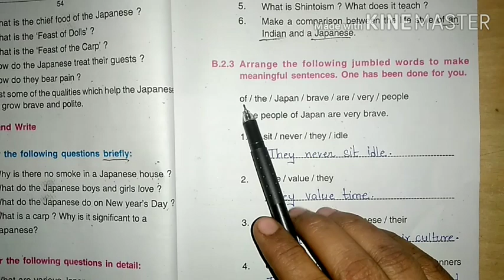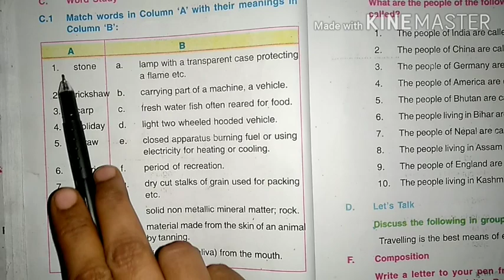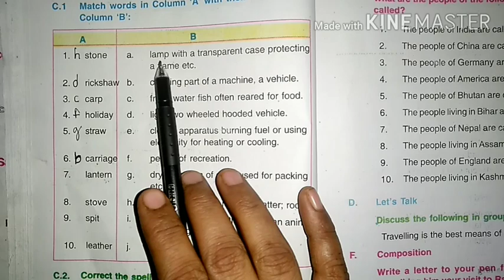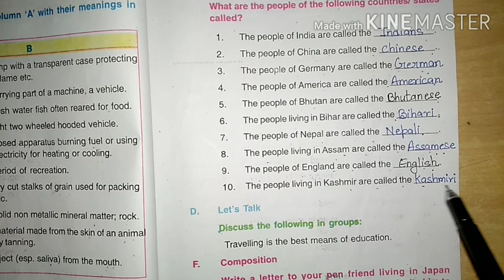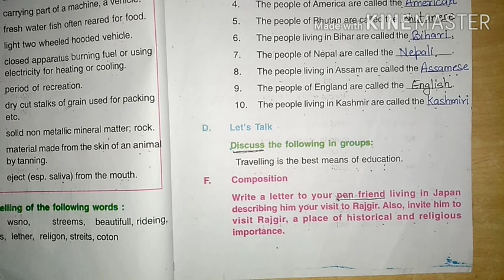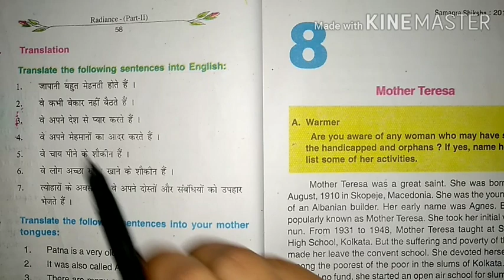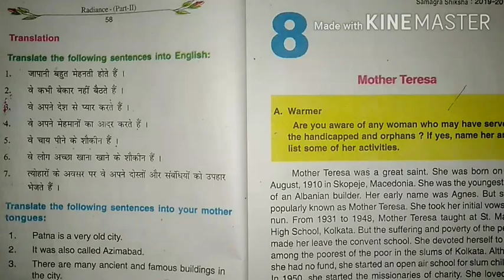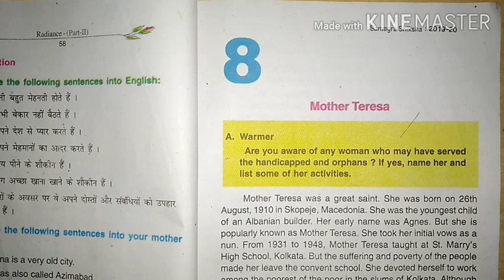Bihar board...Class 7...Radiance..Chapter...7...Japan - the land of rising sun...question and answer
bihar board english radiance solution all chapters